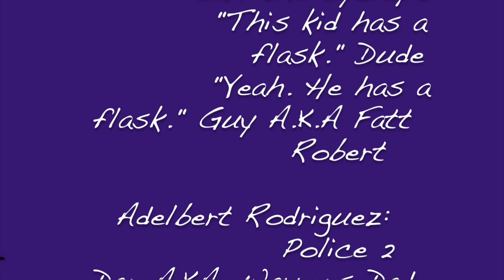The Tom Show Episode One: Best Pilot Ever!!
Pilot-Intro Sequence, Warren Stays Up Late, Warren Goes to AA, Jesus is My Homeboy